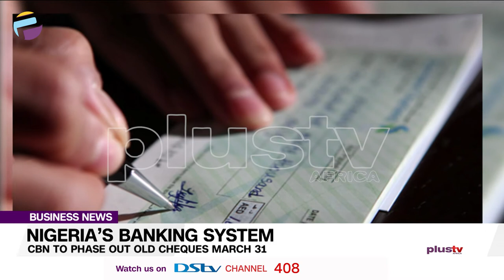CBN To Phase Out Old Cheques March 31| NIGERIA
The Central Bank of Nigeria has extended the phase-out date for old cheque books from January 1 to March 31. The banking regulator said this became imperative due to the effect of the COVID-19 pandemic.